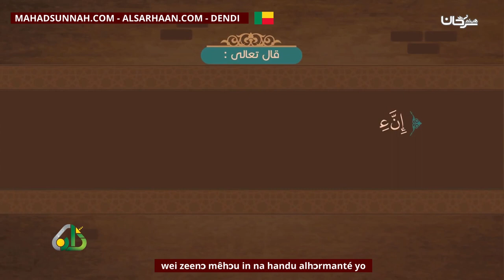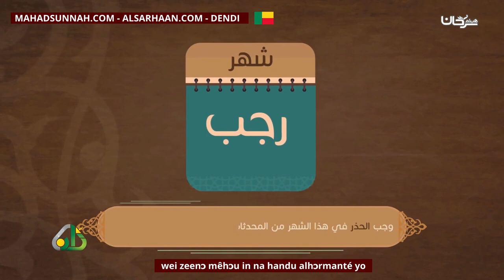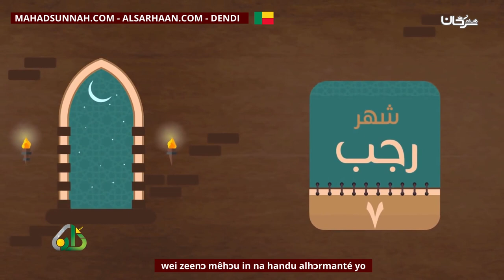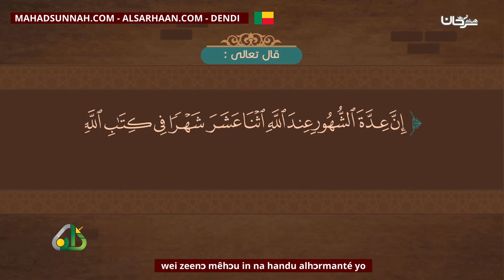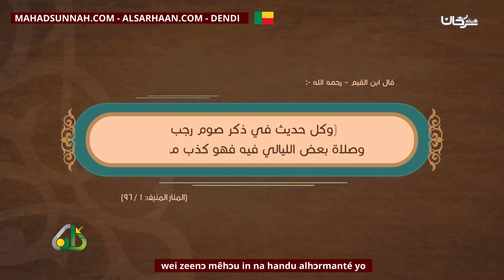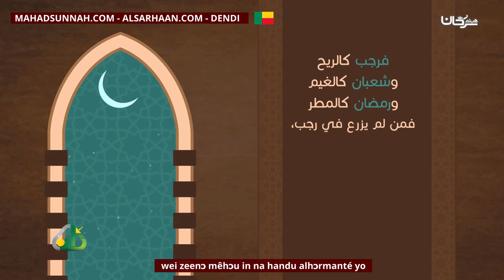Wei Zeenɔ Mêhɔu In Na Handu Alhɔrmanté Yo رجب والأشهر الحرم